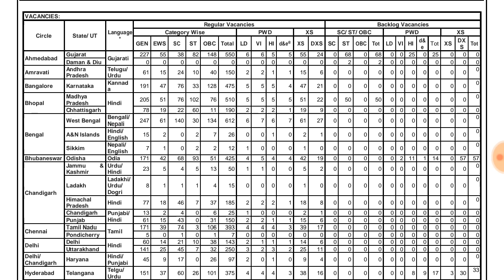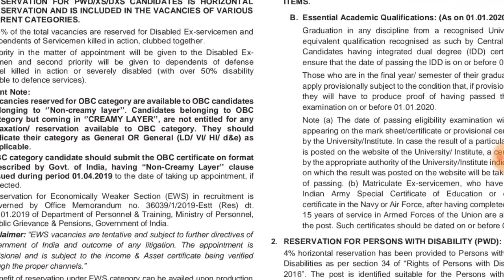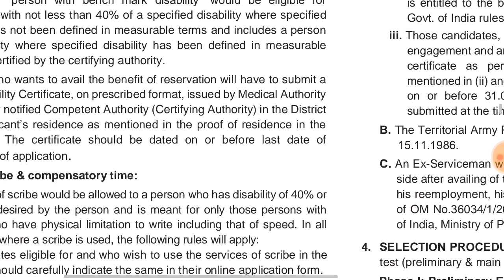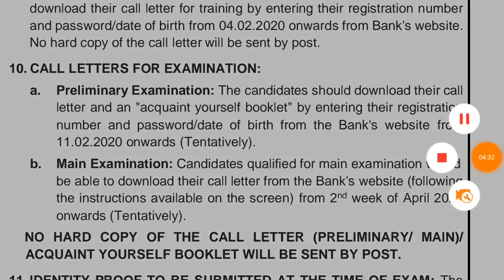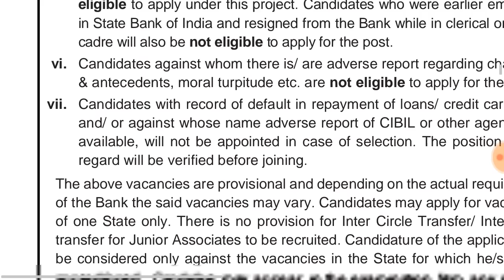SBI 8000 RECRUITMENT NOTIFICATION OUT 2020 || SELECTION PROCESS || N